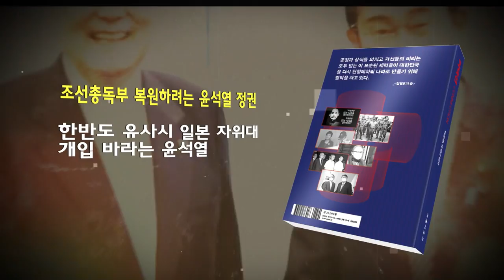촛불 시민에 '화들짝'오만하고 거칠어진 국힘의 '입'